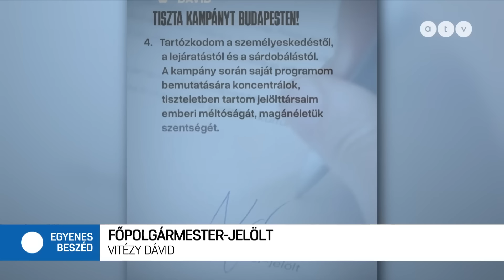Vitézy: Nem a Fidesz jelöltje vagyok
2024. március 22-én este az ATV Egyenes beszédben Rónai Egon kérdezett a főpolgármester-jelölti indulásom kapcsán.

Kövess, támogass, csatlakozz!